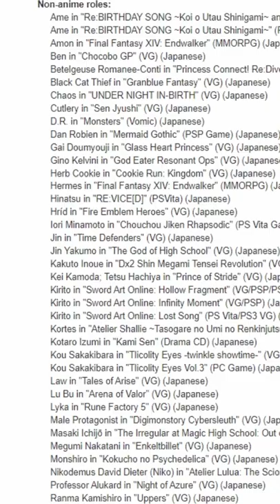The Real Life "Harem King" Matsuoka Yoshitsugu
VA of Kirito and more.